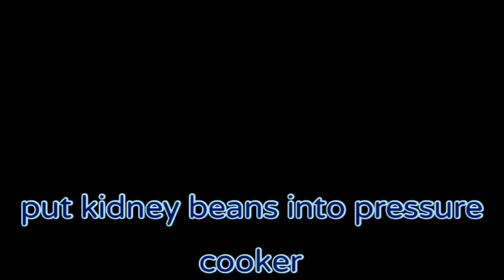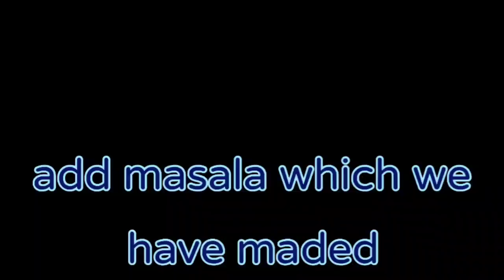How to Make Panjabi Style Rajma 🫘Masala//पंजाबी स्टाइल में राजमा मसाला कैसे बनाते है?